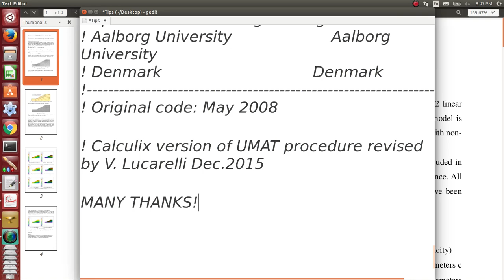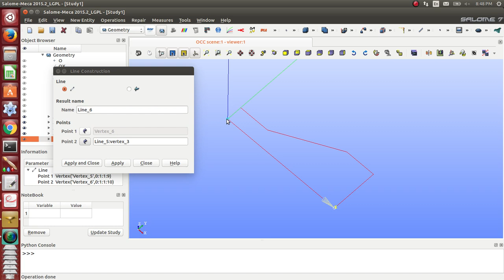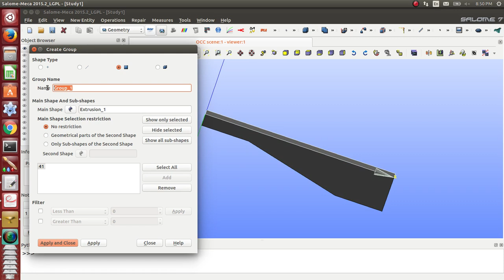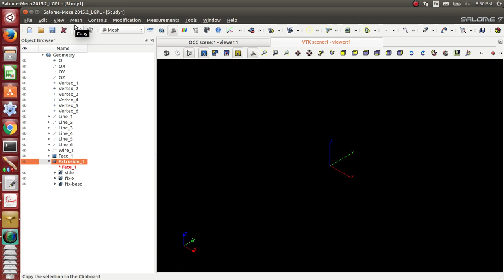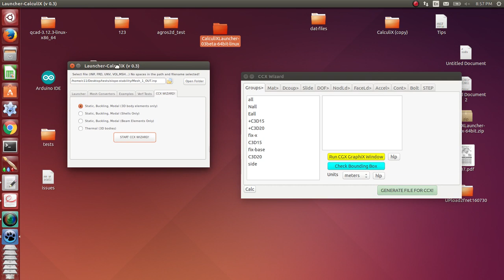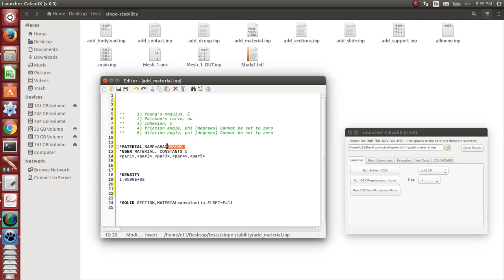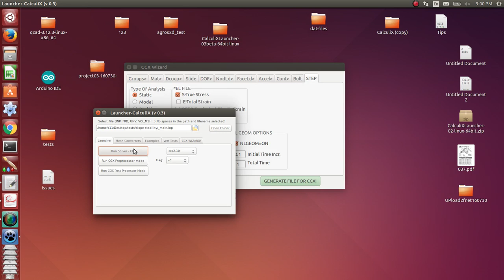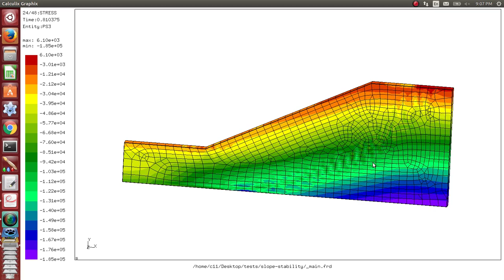CalculiX Launcher 3beta Mohr Coulomb soil - Slope Stability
as patch for launcher v2

as launcher v3 beta - full package